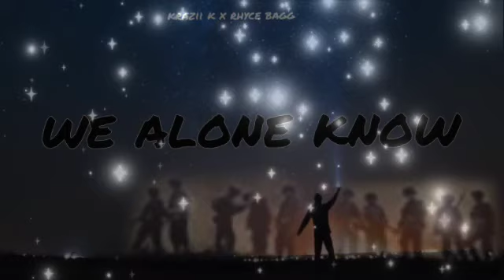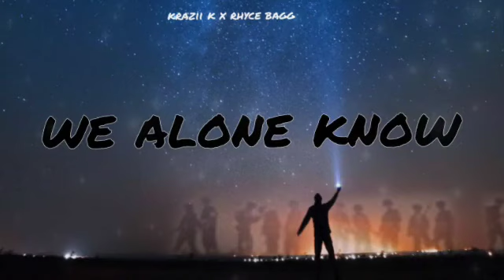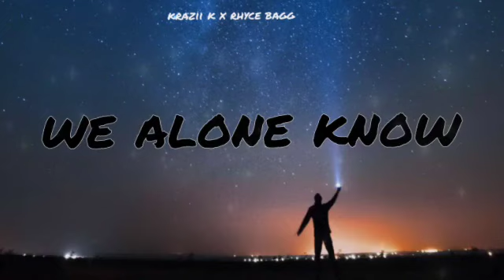RHYCEBAGG x KRAZII K - WE ALONE KNOW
we alone know